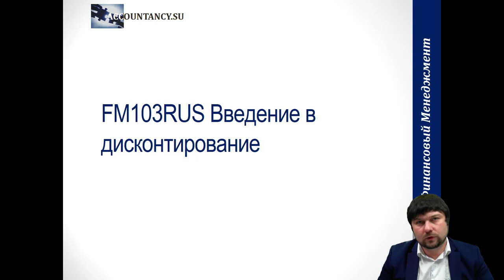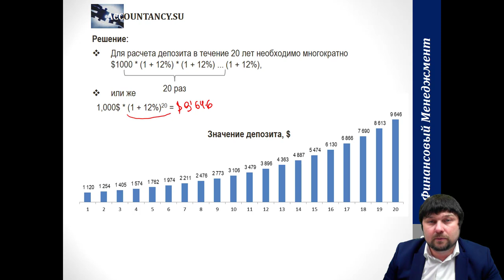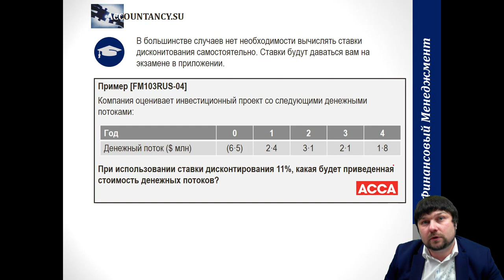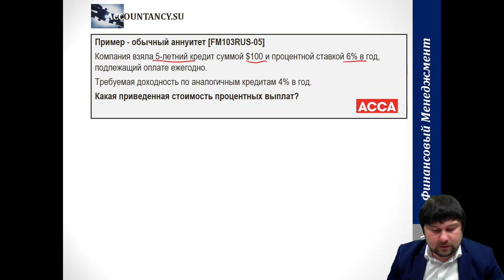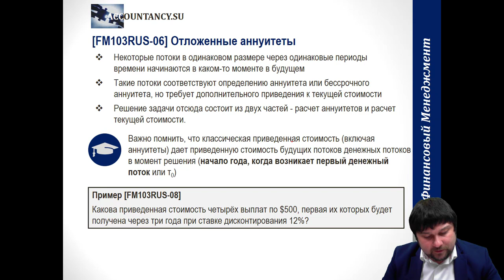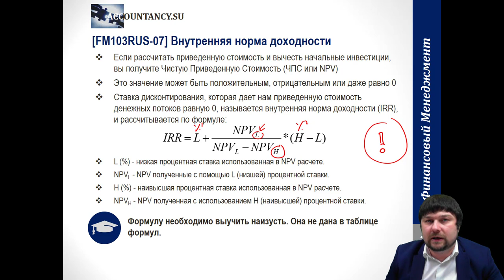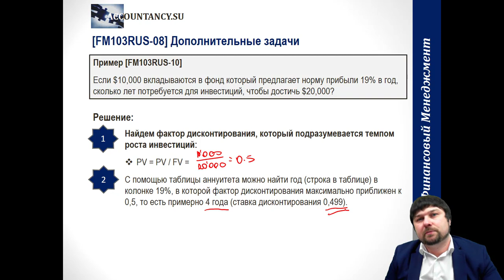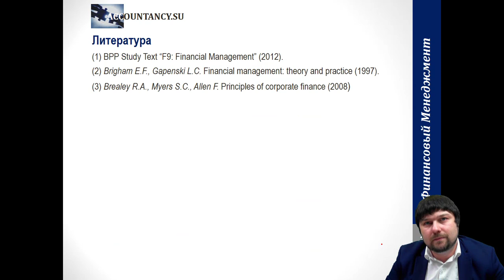FM103RUS Введение в дисконтирование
Общие понятия о дисконтировании, будущей стоимости, приведенной стоимости, аннунитете и бессрочном аннунитете, внутренней норме доходности